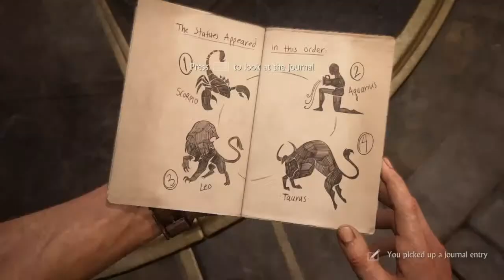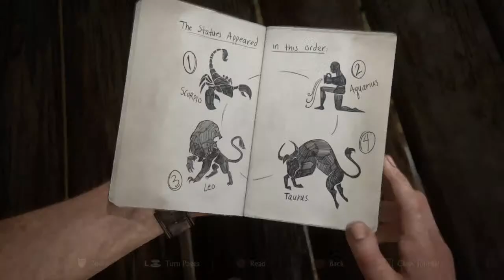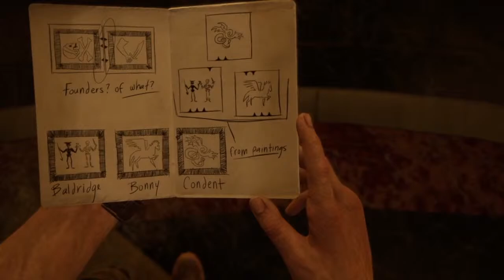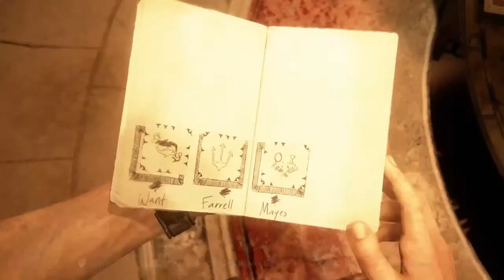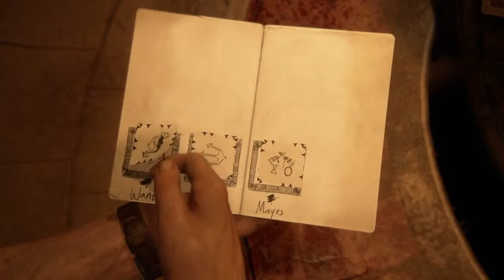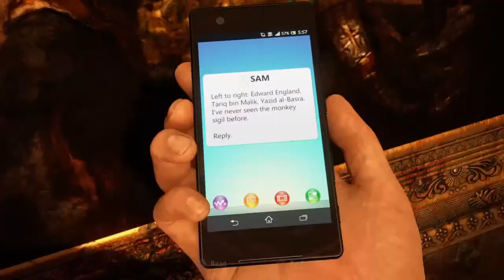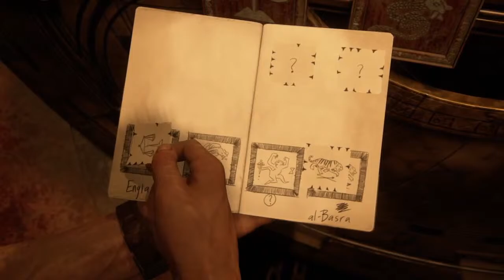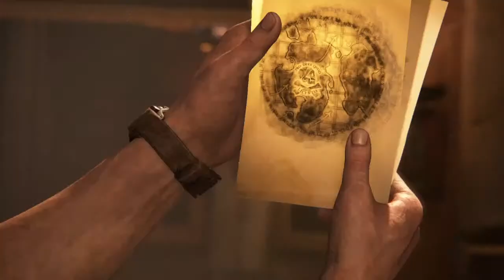Copy of UNCHARTED 4 THEIF'S END EP7 60FPS LIVE STREAMING